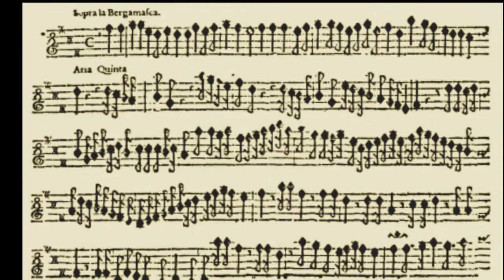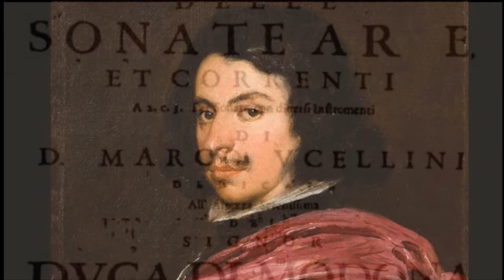Marco Uccellini: Aria quinta sopra "La Bergamasca" (1642)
The "Aria quinta" was an instrumental work written for a duo of violinists and a basso continuo player. It was one of more than 20 early sonatas, corrente and arias dedicated to the patron Duke Francesco I d'Este of Modena. One can see the transition between the Renaissance and the Baroque eras.  The "Bergamasca" theme is a melody from a late 16th century dance form attributed to the city-state of Bergamo. However, the viol duet and the elaborate variations on the theme are distinctly early 17th century style in the spirit of later chaconne.

This soundtrack was created using the MusicStudio2 app on the iPhone.  It simulates two Baroque violins, a cello and chitarrone. The MIDI file for this this piece, by Philippe Stevenin, can be found on the site IMSLP.org .

1. Score for Violin I, "Aria quinta sopra La Bergamasca," Marco Uccellini, 1642
2. Baroque violin (front and back), Giovanni Paolo Maggini, c1620
3. Wedding at Cana, Carlo Bononi, c1620
4. Close up of a Baroque violin, Girolamo Amati, 1609
5. Concert, Leonello Spada, c1615
6. Galley musicians, Palazzo Ducale Sassuolo, Colonna and Mitelli, c1647
7. Angel musicians of Santa Maria Annunziata, Florence, Baldassare Franceschini (Il Volterrano), c1644
8. Banquet of the Gods, Hendrik van Balen the Elder, c1620
9. Portrait of Francesco I d'Este, Duke of Modena, Diego Velázquez, 1638